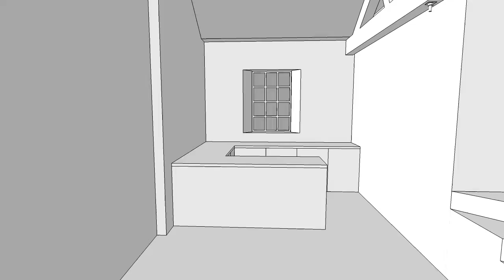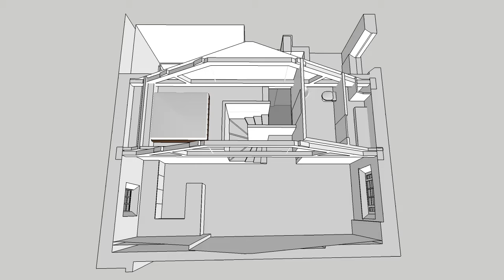216 Animation OPTION 1